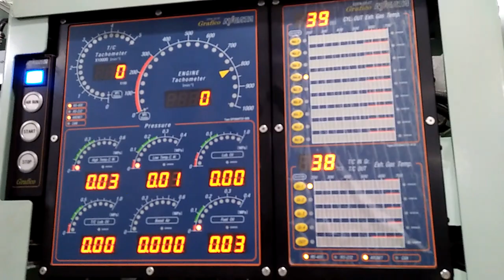supply ship engine